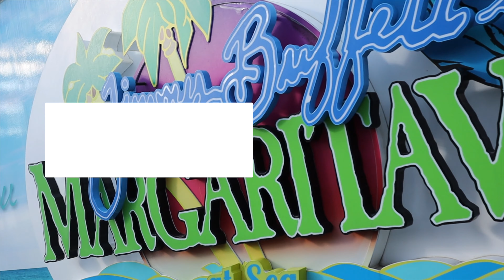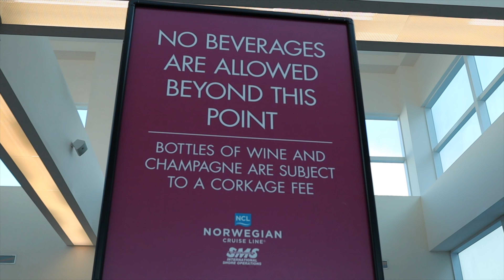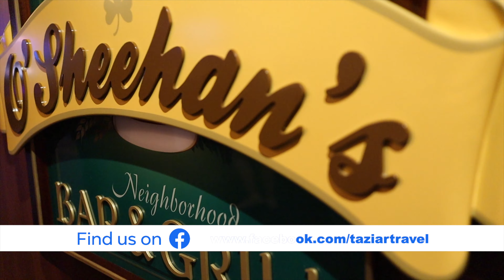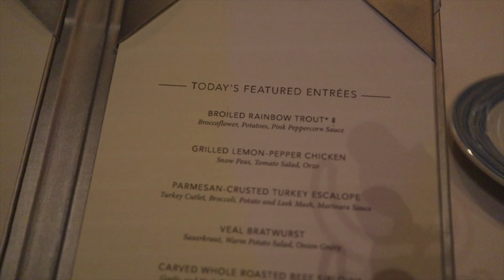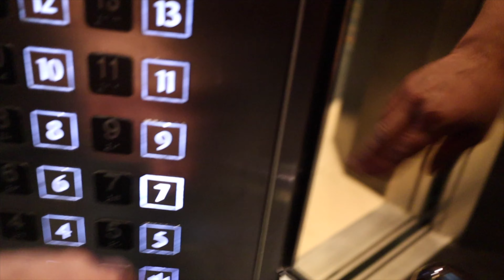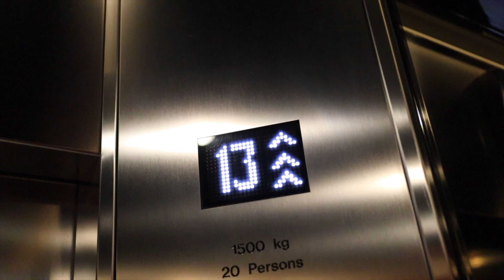Norwegian Escape | EMBARKATION DAY - Let's Go Cruising!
We head out to sea in a rare night time departure from the port of Miami in December 2019 for the first day of our seven night sailing on the beautiful Norwegian Escape. We make up for a horrible embarkation process in the terminal with a great sail away with the skyline of Miami Beach lit up as we set sail then head to the Manhattan Room for a great dinner.

Plus we will take a look at a purchase we made onboard.

First Song: Gravity
Second Song: 20 Minutes
Third Song: White Flag